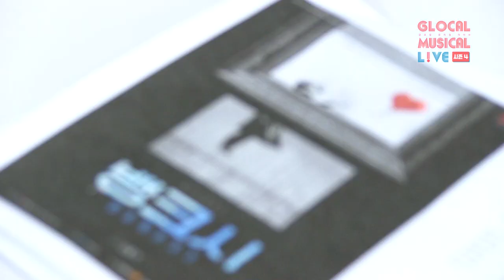[글로컬시즌4] 뮤지컬 '뱅크시' 테이블리딩 현장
2019 신진 스토리 작가 육성 지원사업
뮤지컬 '뱅크시' 김홍기 작가, 허수현 작곡가
테이블리딩 현장